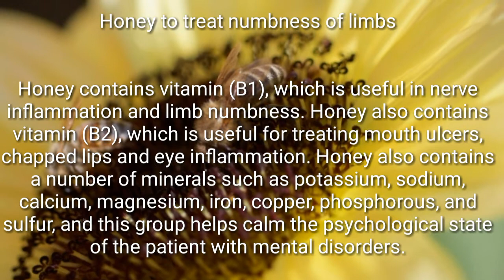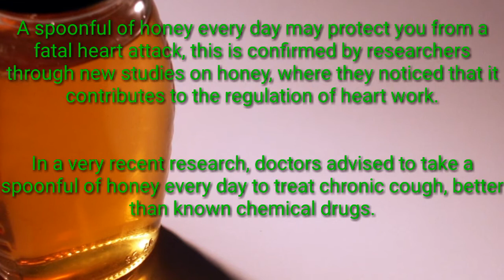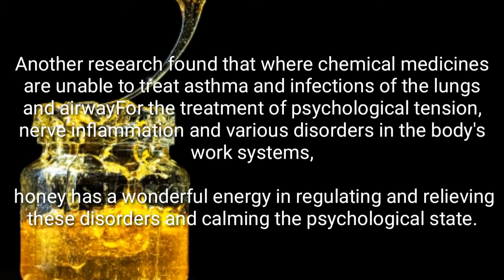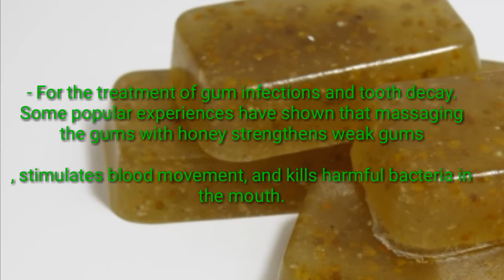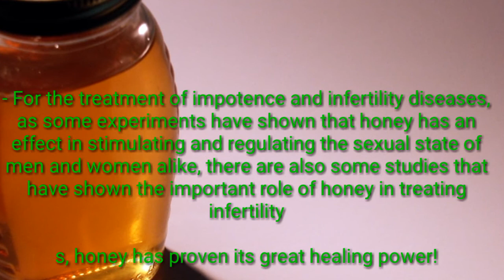Great Honey Secrets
In a very recent research, doctors advised to take a spoonful of honey every day to treat chronic cough, better than known chemical drugs.